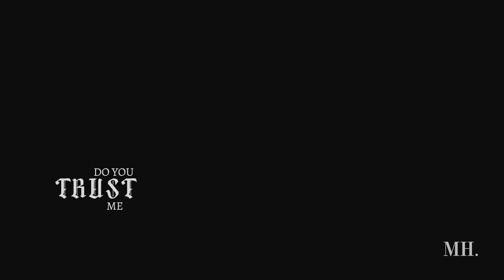Ji Shin & Yong Hu | Problems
Hd + Open CC for English Subtitles :)

Been wanting to edit these two for ages, and i finally managed to finish something of them!

Colouring: maryxstuart

Hope you enjoy this video + thank you for supporting my channel!